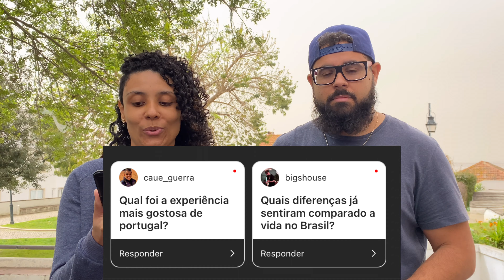Nosso Primeiro mês em PORTUGAL 🇵🇹 | Respondendo Inscritos | Mari & Muh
Hoje faz exatamente 1 mês que mudamos para PORTUGAL, e abrimos a caixinha de pergunta do INSTAGRAM. E hoje viemos responder.

Se curte esse tipo de VÍDEO, já deixa uma pergunta no comentário, que vamos responder em um próximo vídeo ♥️